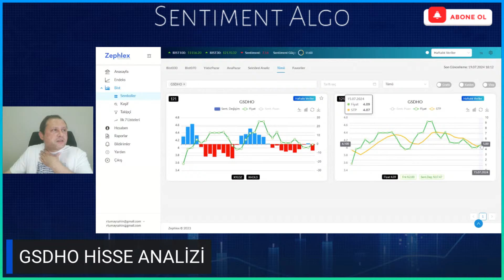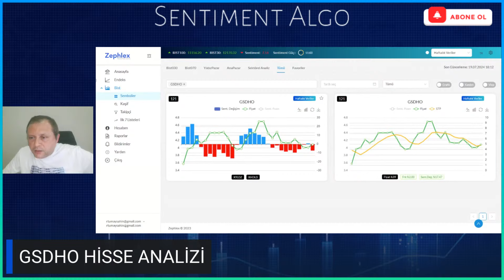GSDHO Hisse Yorumu ''21 Temmuz 2024'' I Tümay Şahin I Sentiment Algo